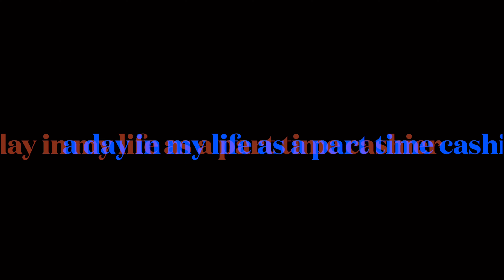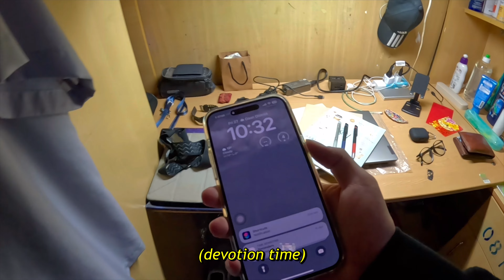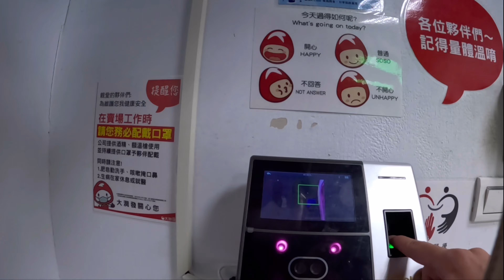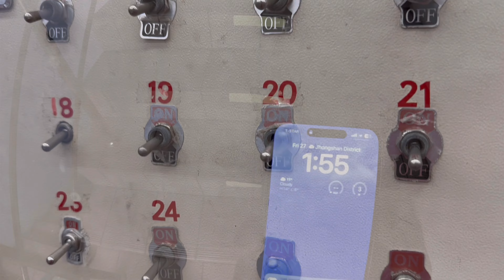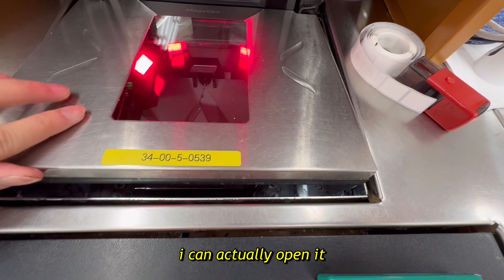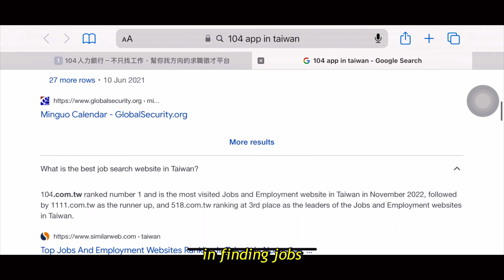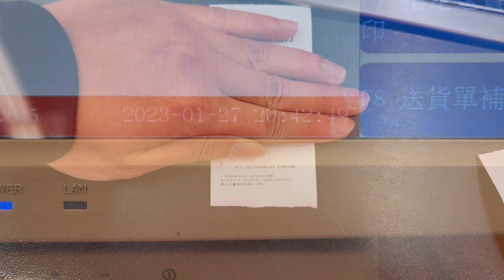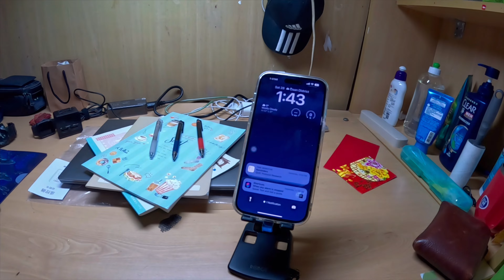𝐈 𝗠𝗔𝗗𝗘 𝗩𝗟𝗢𝗚 𝗢𝗡 𝗠𝗬 𝗟𝗔𝗦𝗧 𝗗𝗔𝗬 𝗔𝗧 𝗪𝗢𝗥𝗞 | 𝗧𝗮𝗶𝘄𝗮𝗻 𝗟𝗶𝗳𝗲 𝗩𝗹𝗼𝗴 🇹🇼